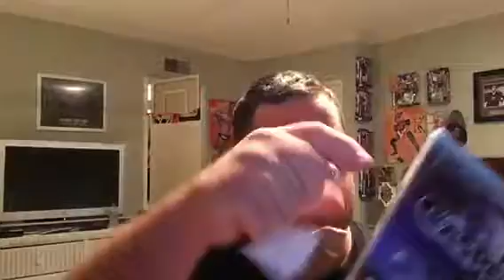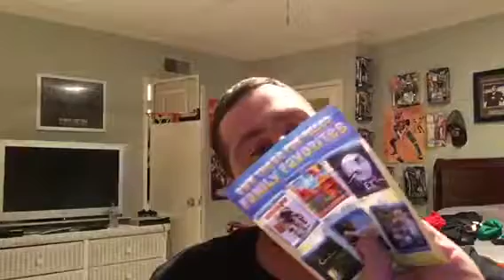Casper blu ray review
horror comedy